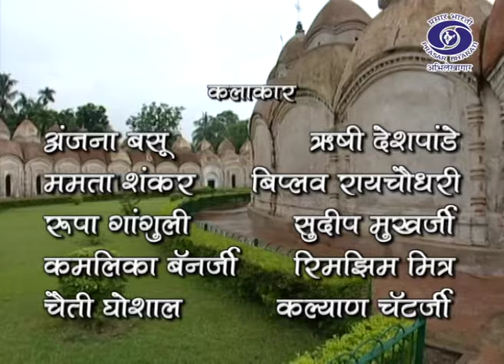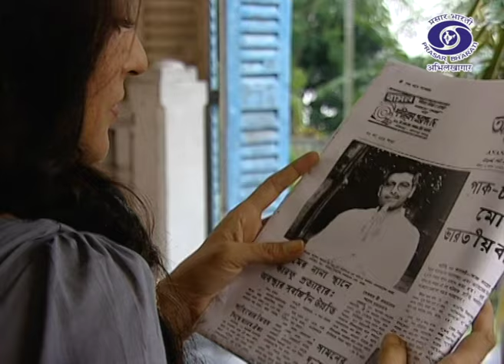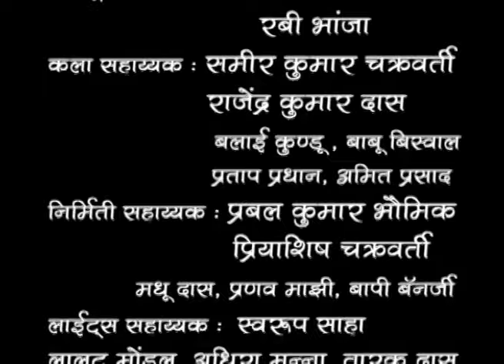कृष्णकली | Krishnakali | Serial | Episode 2 | Direction : Amol Palekar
Prasar Bharati Archives presents serial 'Krishnakali' which showcases an emancipated woman, faces several obstacles in her life when she becomes obsessed with her quest to find her roots.

Shot on the outskirts of Calcutta, the serial is directed by Amol Palekar and has Anjana Basu and Roopa Ganguly in lead roles.